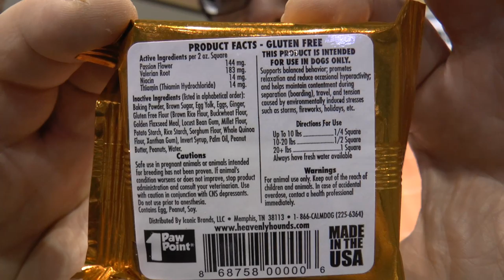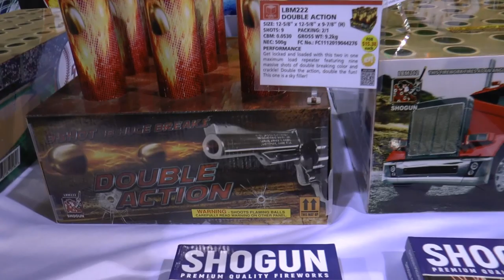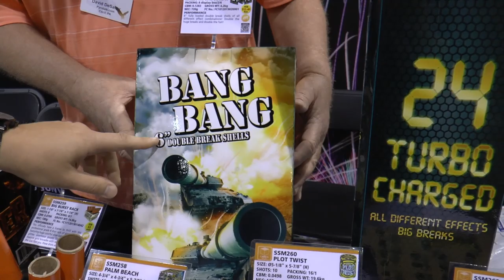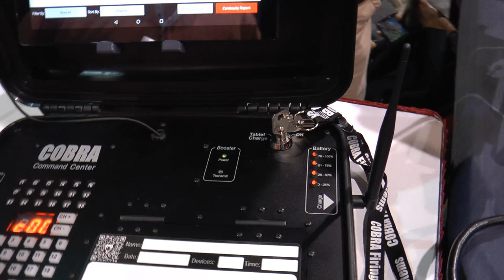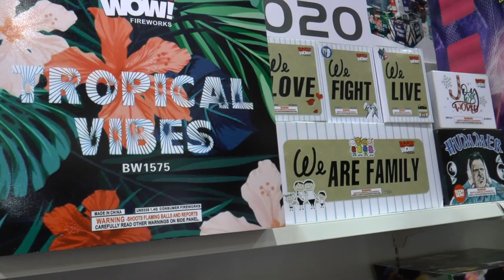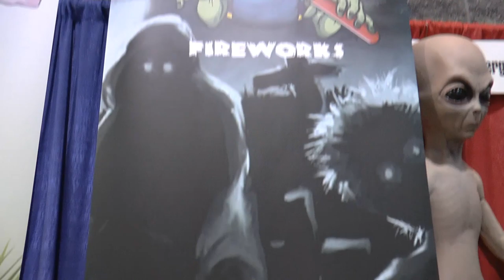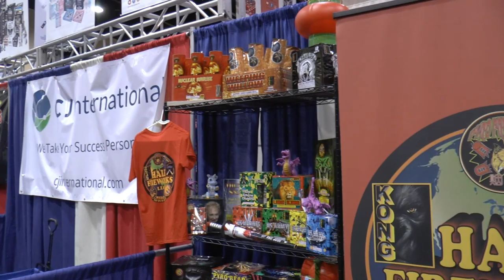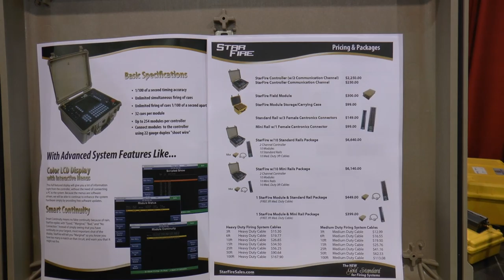2019 National Fireworks Association Convention Trade Floor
Video is from Branson Missouri 2019. Follow along as I stop to visit some of the people in the fireworks business attending the annual convention.